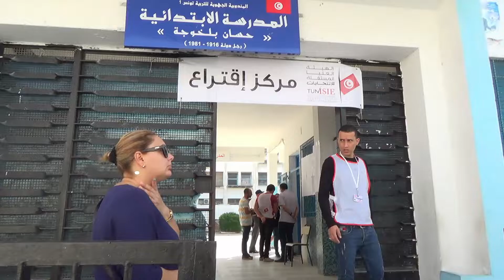كيف عاش التونسيون الدور الثاني من الانتخابات الرئاسية؟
التونسيون ينتخبون اليوم، رئيسًا جديدًا للبلاد، وهم يحملون في التغيير نحو الأفضل وفي النهوض بتونس وشعبها. وعبروا عن سعادتهم بأدائهم الواجب الانتخابي الثالث في أقل من شهر.